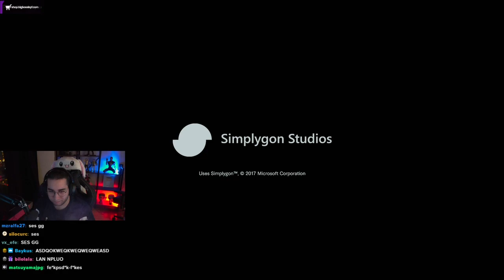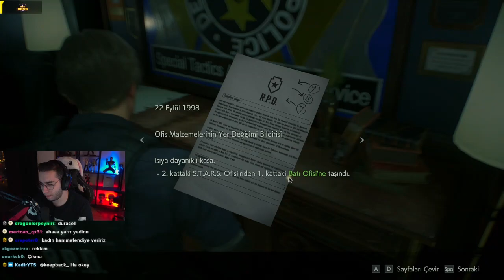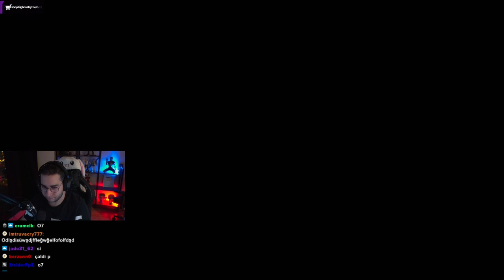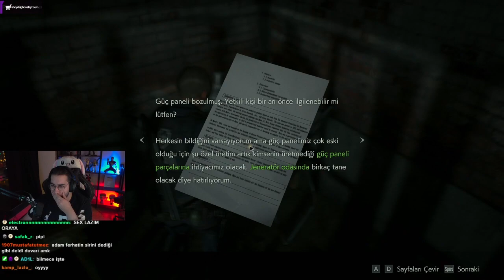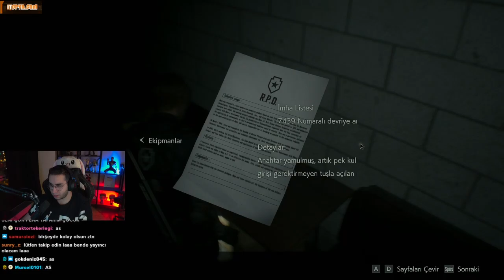Eray - Resident Evil 2 Oynuyor